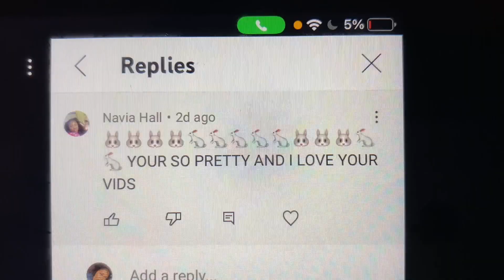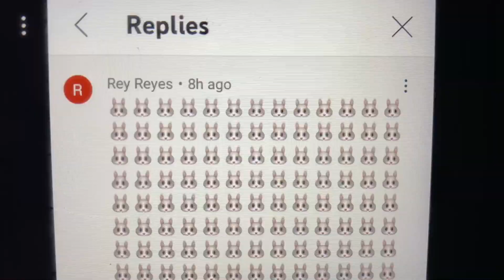My husband slept with my sister for our HONEYMOON, so I got revenge. || Storytime || RavenColton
You can also submit your own story time here!